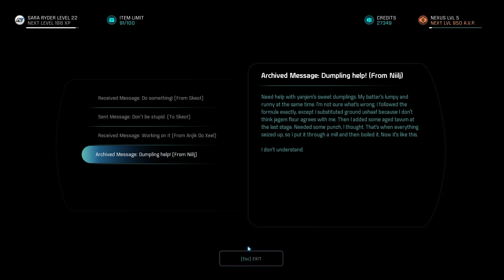Myl Plays Mass Effect Andromeda 42: CENTER OF ATTENTION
Drack just wants to be the center of attention. It's ok, we can do that.